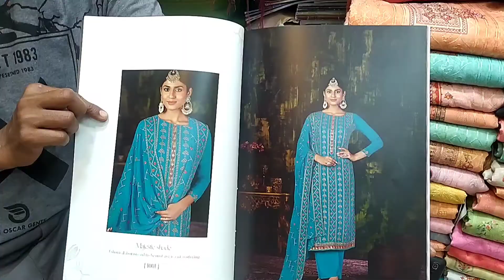inara Luxury vol 11 ! original Indian three piece collection 2022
চাঁদনী চক শপিং কমপ্লেক্স দ্বিতীয় তলা ৮ নাম্বার বিল্ডিং
৩২ নাম্বার দোকান == মিজি ফেব্রিক্স